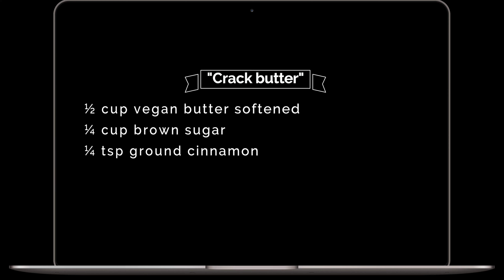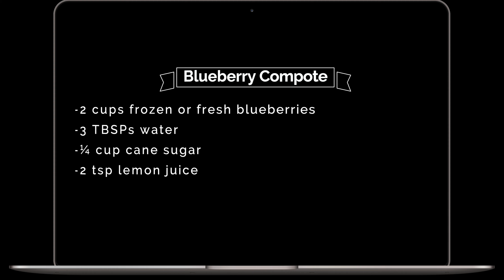Fluffy Vegan Blueberry Pancakes with Brown Sugar Butter: A Tasty and Healthy Breakfast 💥🍇🥞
Start your morning off right with these delicious vegan blueberry pancakes! Our fluffy and soft pancakes are the perfect breakfast treat, topped with juicy blueberries and a rich brown sugar butter. Make breakfast a special occasion with this easy-to-follow recipe, perfect for any day of the week. So, grab a fork and knife, sit back, and enjoy this amazing breakfast creation!

EQUIPMENT